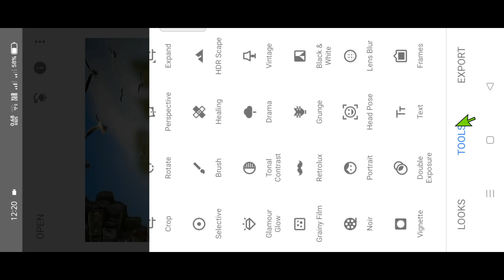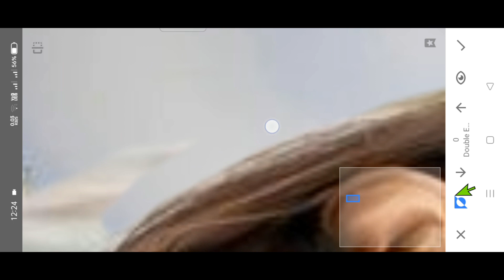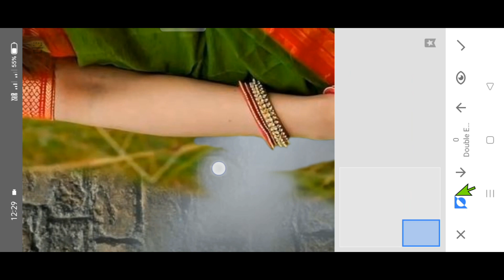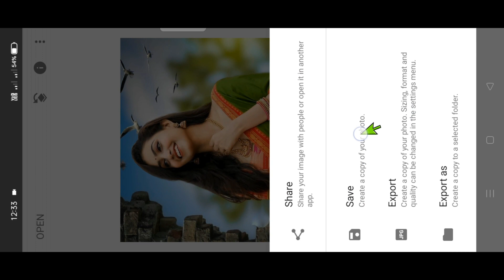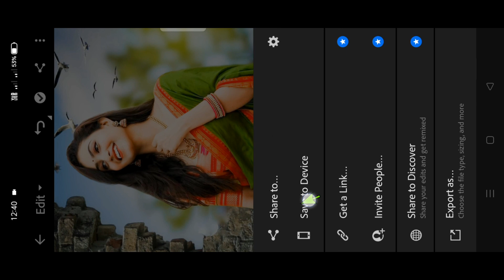Background Changing Hd Photo Editing With Snapseed & Lightroom || Lightroom Photo Editing Tutorial